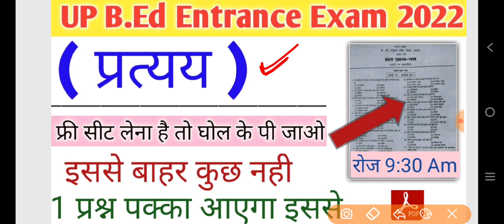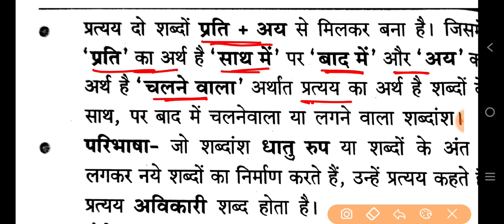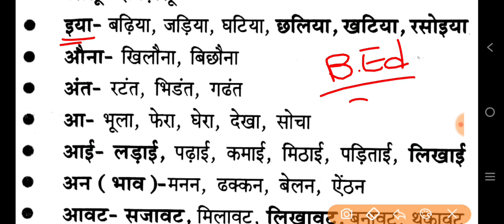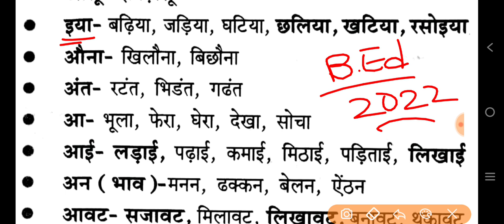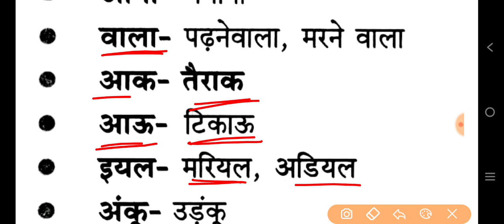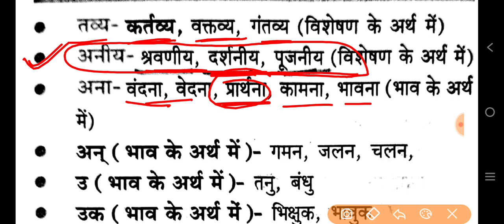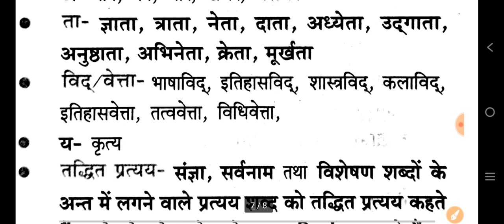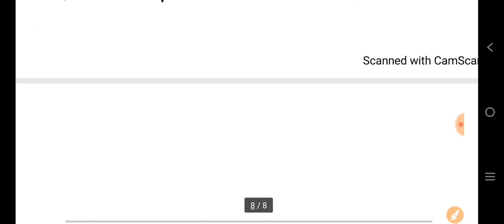UP B.Ed Entrance Exam 2022 Full Preparation | प्रत्यय के महत्वपूर्ण प्रश्न | फ्री सीट के लिए